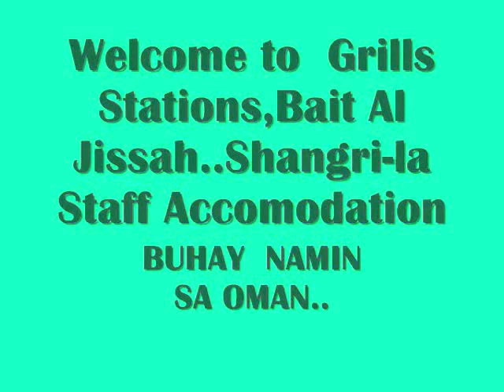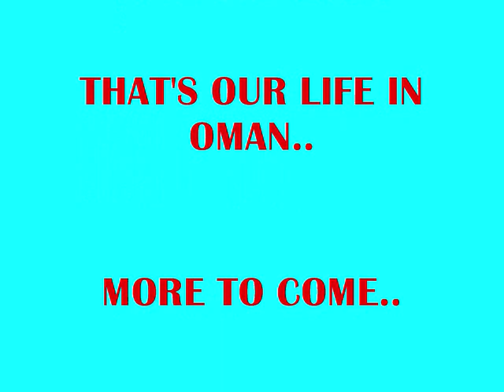Buhay Sa Oman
Birthday Celebration of Felix - Shangri-La's Barr Al Jissah Resort and Spa